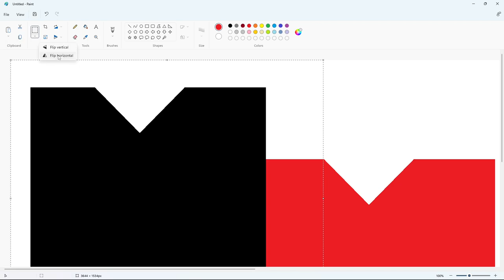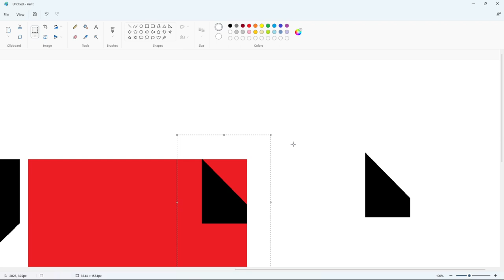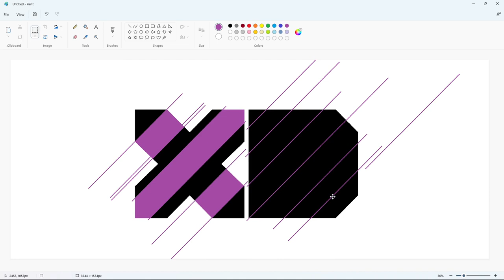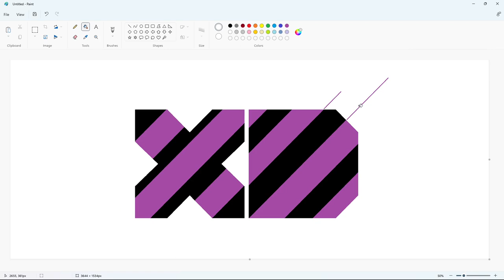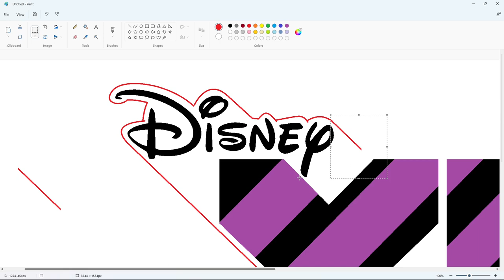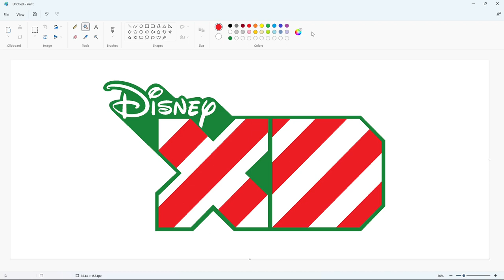How to draw the Disney XD Christmas logo using MS Paint | How to draw on your computer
In this video, I will show you how to draw the Disney Junior Christmas logo on your computer using Microsoft Paint. Have Fun!

Font: Waltograph